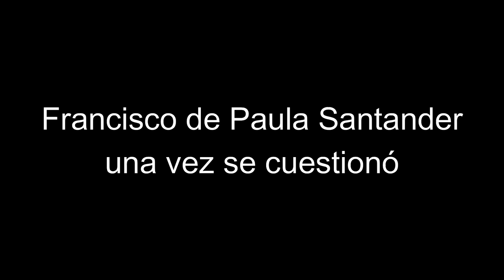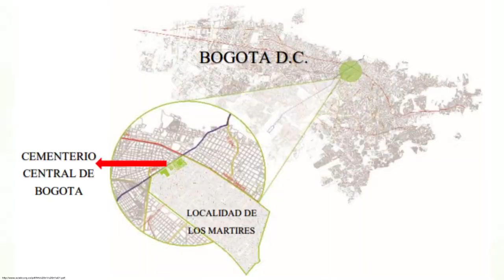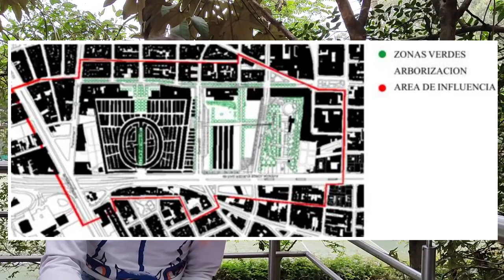Cementerio Central de Bogotá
REFERENCIAS